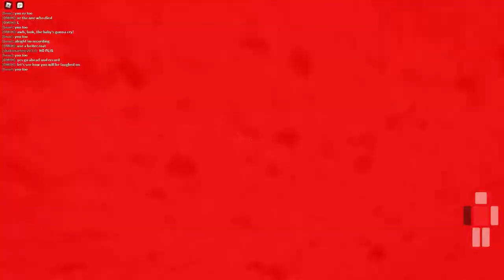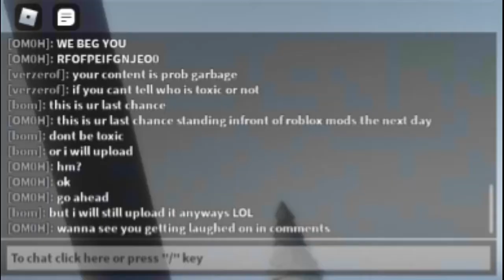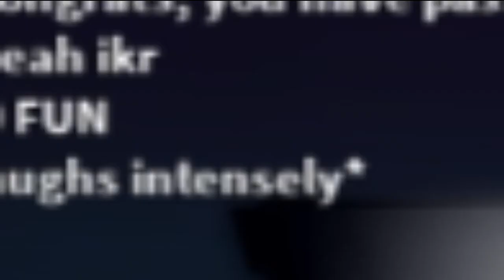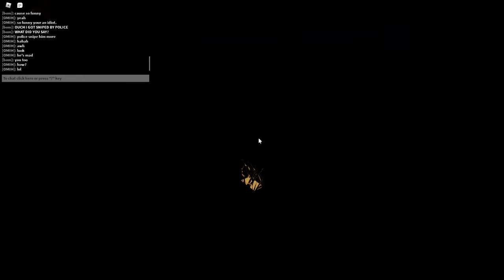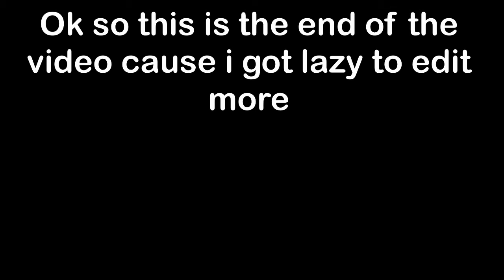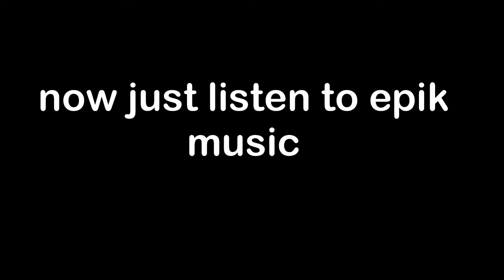(Funny) TROLLING A TOXIC PLAYER! Roblox town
I trolled him